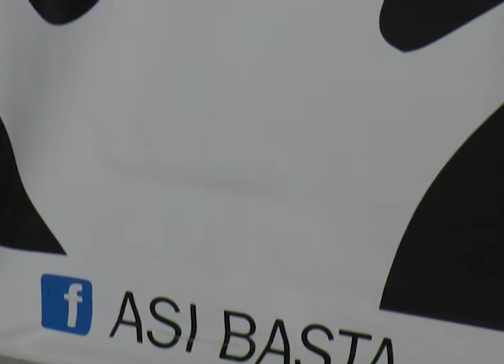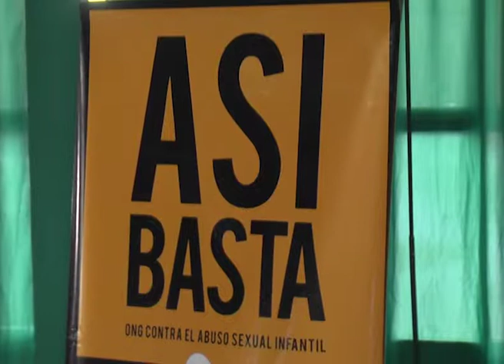ESI SANTA FE MINISTRA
PANEL SOBRE EDUCACIÓN SEXUAL INTEGRAL
LA MINISTRA DE EDUCACIÓN DE SANTA FE SE REUNIÓ CON DOCENTES EN ATE
CLAUDIA BALLAGUÉ, MINISTRA DE EDUCACIÓN – SANTA FE